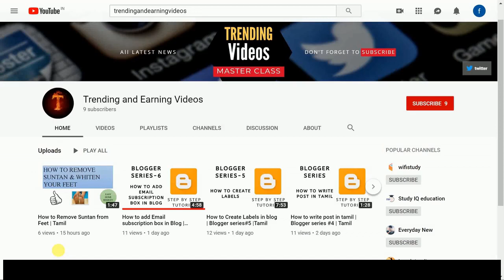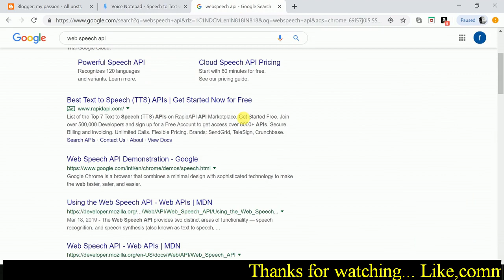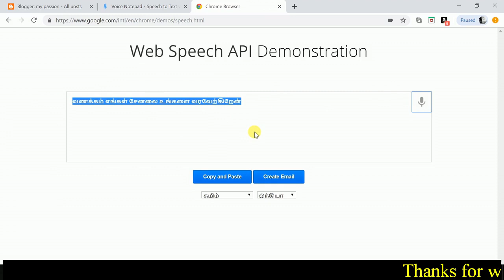How to Create Post Without Typing | Blogger Series #15 | Tamil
This video describe how to create post without typing.Hope u like the video.